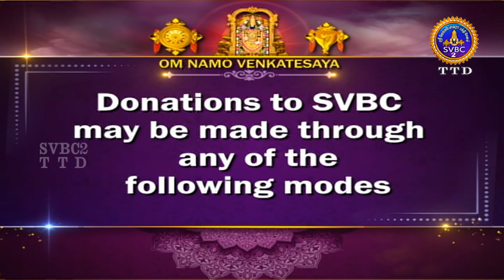Srimad Ramayanam || Sri Anantha Padmanabhacharya || Pravachanam || EP 29 || SVBC 2 Tamil || SVBC TTD